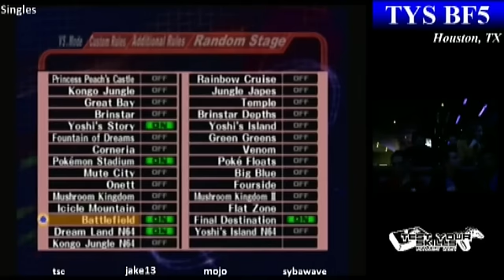TYSBF5 GF: TSC + Sybawave vs Jake13 + Mojo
Grand Finals
Test Your Skills Bar Fights 5
Houston, TX
12/3/11

Sorry if audio is a little out of synch.